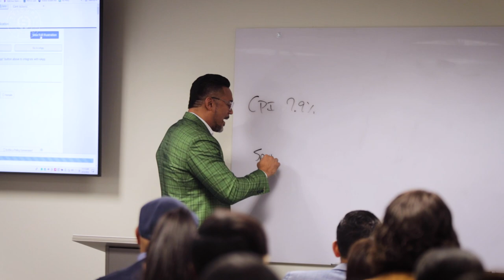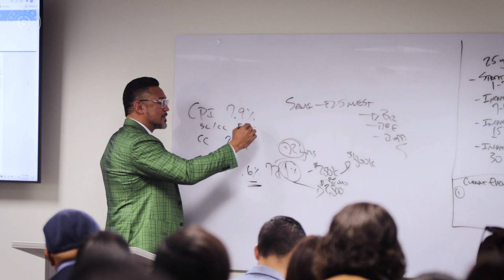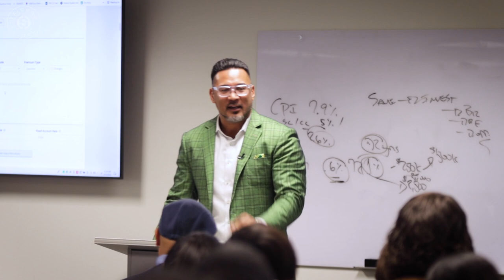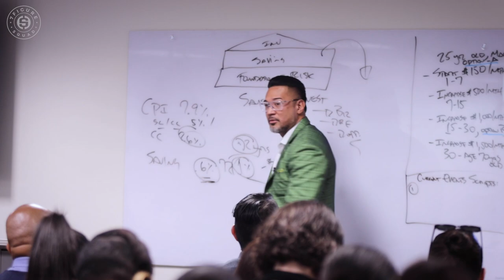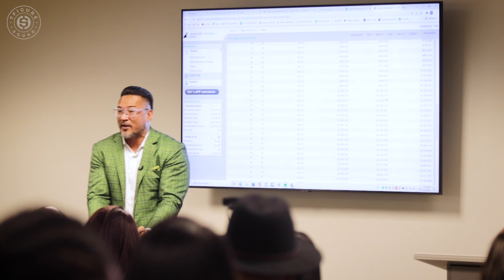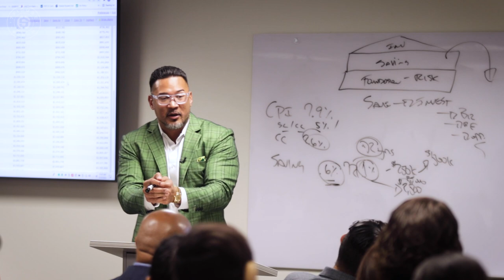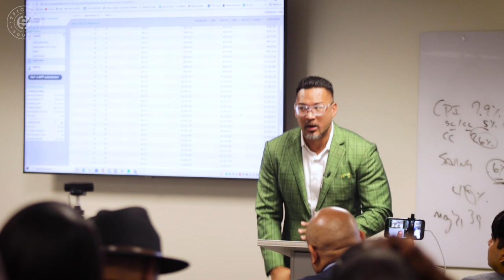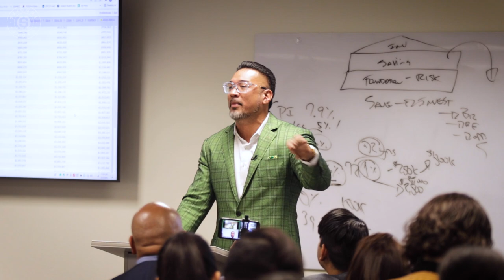How the Rich Get Richer & Beat Inflation Using Life Insurance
In this live training I break down how the rich get richer and beat inflation using life insurance and how you can too